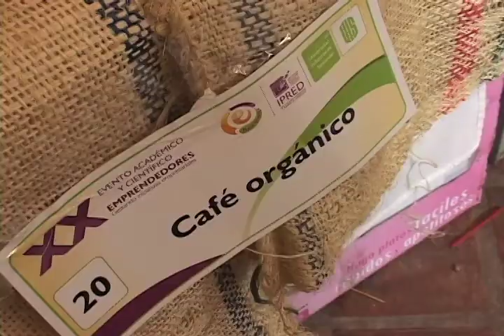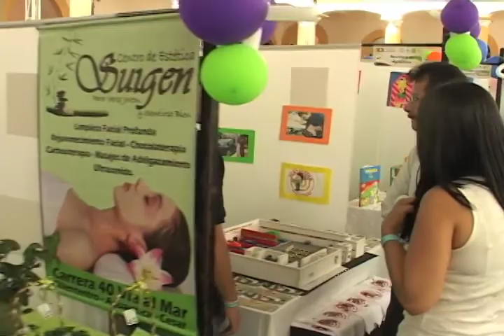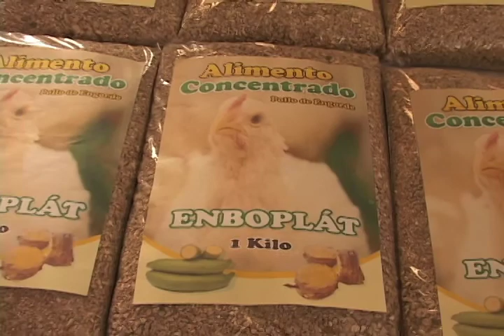EMPRENDEDORES 2013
El Instituto de Proyección Regional y Educación a Distancia  IPRED-UIS, desarrolló la vigésima versión de Emprendedores 2013 mostrando diversas iniciativas empresariales.